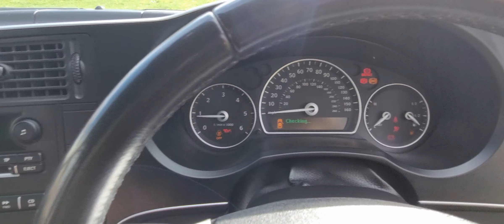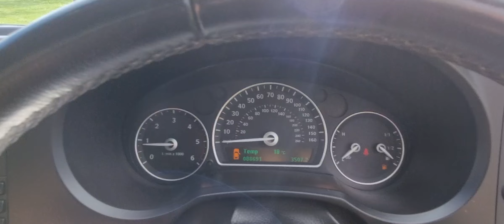Saab 9-3 1.9 TiD Linear SE 4dr